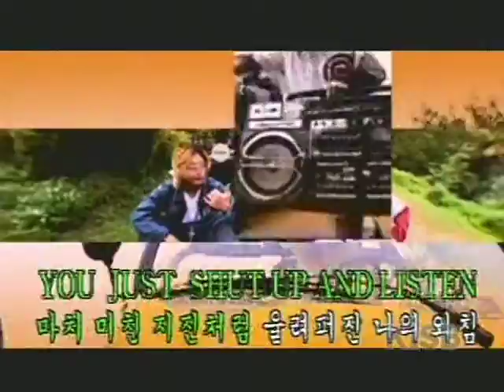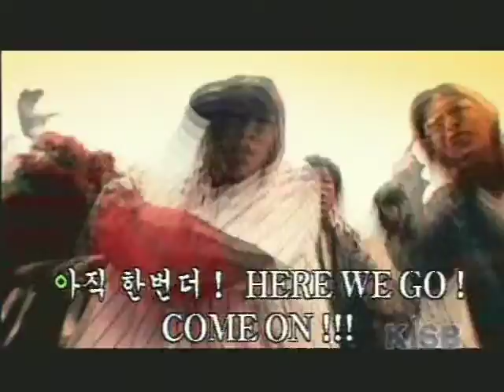MV 1TYM Nasty Master